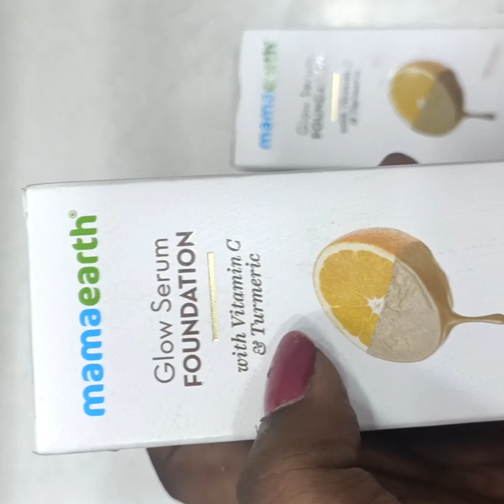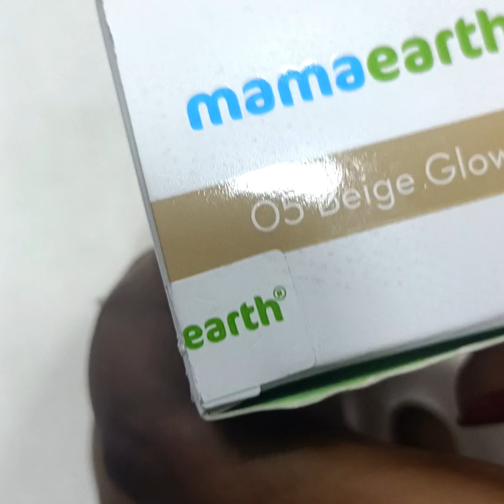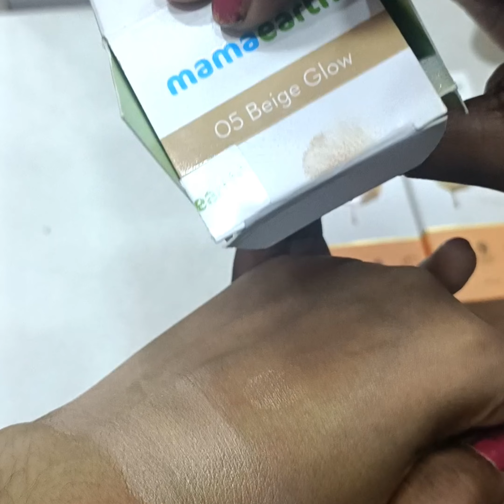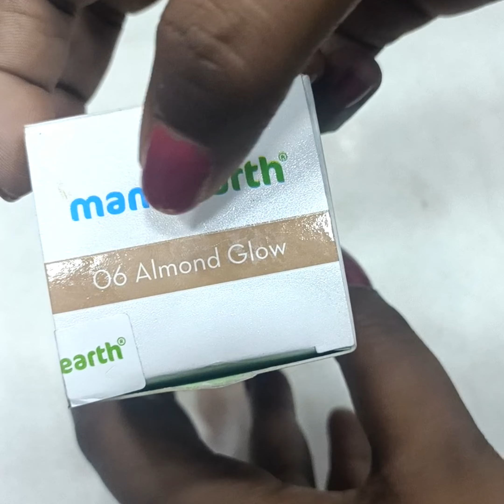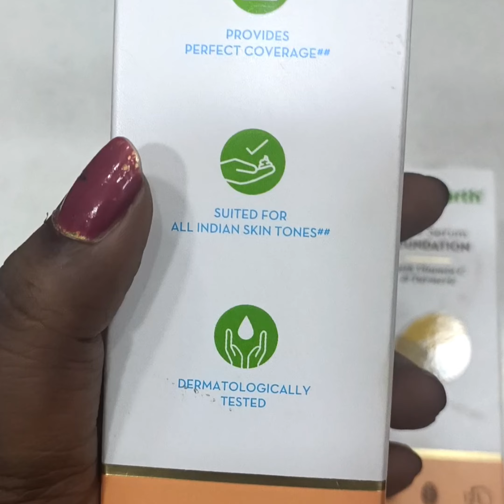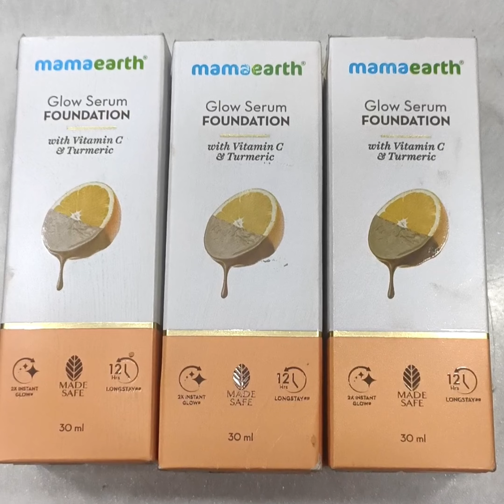mamaearth foundation Reviews: mamaearth Glow serum foundation shades&Long Stay Test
mamaearth foundation Reviews in today's video with the glow serum foundation shades &Long Stay Test |Beauty with muskan